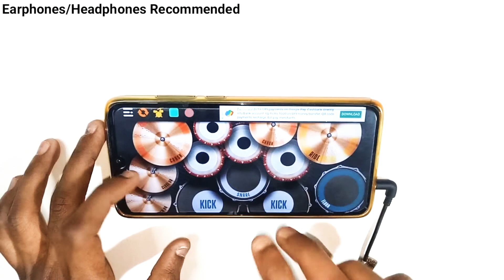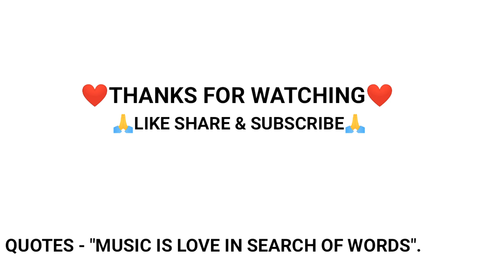ISHQ TERA - Guru Randhawa | Real Drum Cover | Mobile Drummer | By Rockstar Nitin.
*______________________________________*         •Follow me on:-                                                 •Instagram:-rockstar__nitin_10

*______________________________________*          Tags:- How to play believer imagines dragons on real drum app cover.

1.ishq tera drum cover
2.ishq tera song drum cover
3.ishq TERA drum cover song
4.drum cover song on punjabi song
5.guru randhawa punjabi song drum cover
6.vardaan drum cover song carryminati